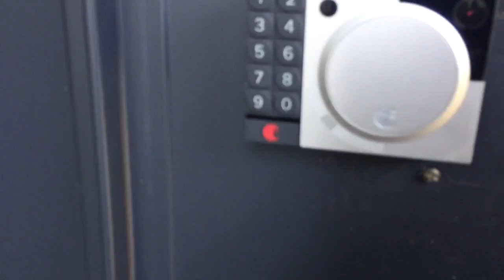Trabajo de Jardinería en Japón y...